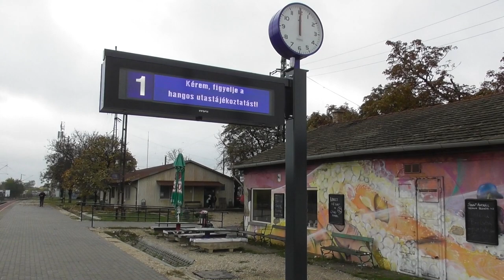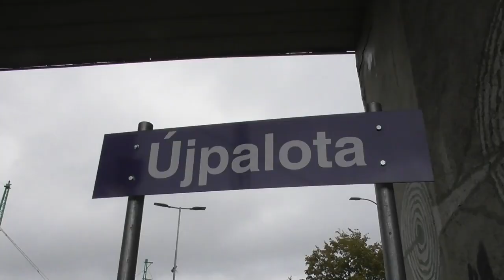2020.10.26 Körvasúti személyszállítás Rákos-Újpalota S76-os járat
Bankszámla:
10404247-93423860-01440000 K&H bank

Kipróbáltam a második napon az új s76-os viszonylatot.